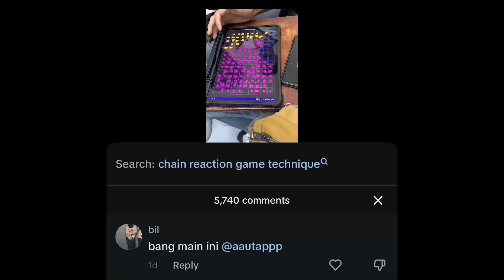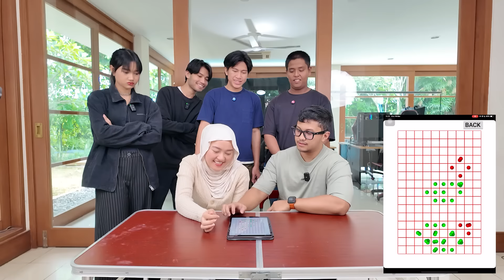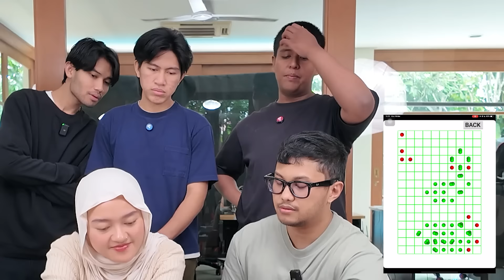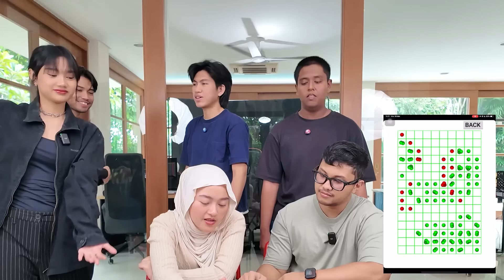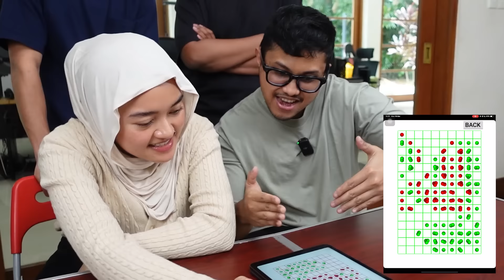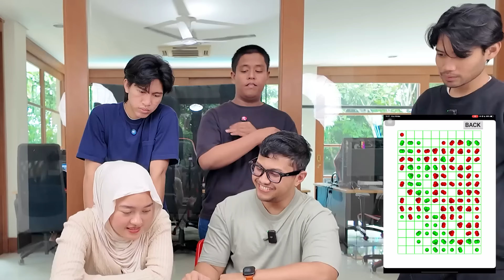GAME REQUEST DARI KALIAN!!! CHAIN REACTION!!!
Stay Awesome!